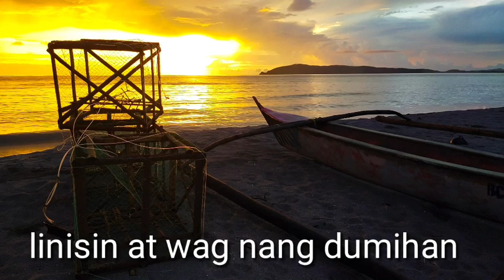Panawagan ng Ilog at Dagat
isang grupo ng kabataan sa Barangay 6, Mercedes, Camarines Norte (Smioth Production) ang gumawa ng kanta para ipanawagan na hindi dapat gawing basurahan ang ilog at dagat..